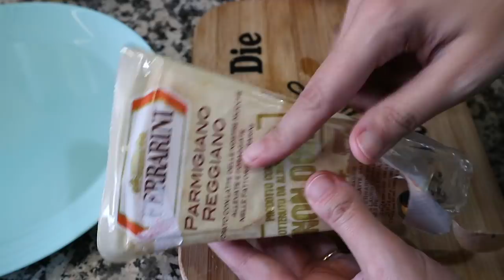MEAL PREP Recetas con CALABAZA 🎃 Fáciles *MENÚ COMPLETO* Primero, Segundo y Postre 🎃 HALLOWEEN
Hoy cocinamos el MEAL PREP 89 y preparo un MENÚ COMPLETO con CALABAZAS de mi propio huerto. Recetas FÁCILES y RÁPIDAS.

INGREDIENTES RECETAS:
BIZCOCHO DE CALABAZA:
300 gr. calabaza rallada
4 huevos
250 gr. azúcar blanco
75 gr. aceite de oliva virgen extra
300 gr. harina de trigo
1 sobre de levadura química o polvos de hornear (16 gr)
1 cucharadita de canela
media cucharadita de nuez moscada
ARROZ SALTEADO CON CALABAZA:
unos 400-450 gr. calabaza cortada en daditos
media cebolla
2 zanahorias
2 dientes de ajo
150 gr. arroz basmati
sal, pimienta negra, jengibre molido
aceite de oliva virgen extra
ENSALADA DE TOMATE CASTELLANO Y CALABAZA:
3 cucharadas de las verduras mochadas del arroz con calabaza
1 tomate castellano
lascas de queso parmesano

TUPPERS AL VACÍO:

MI FREIDORA DE AIRE: